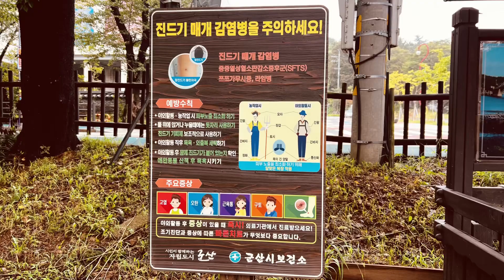湖水公园 好看的很#自驾游